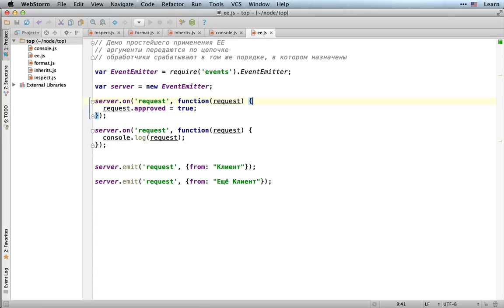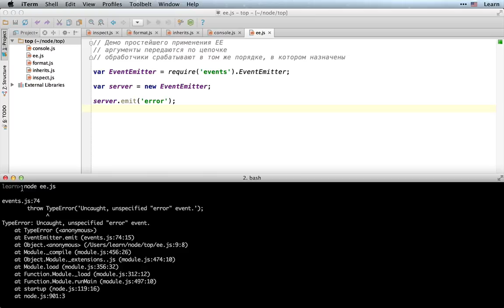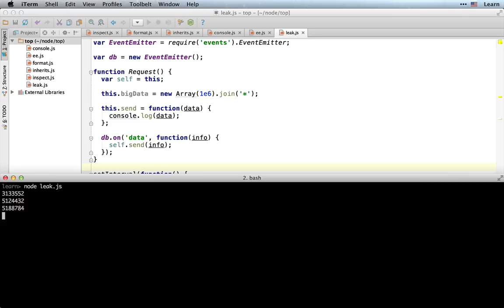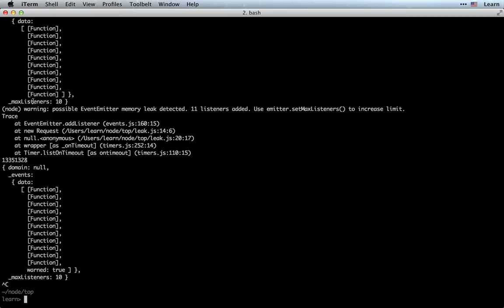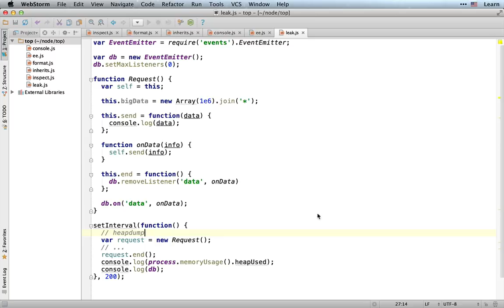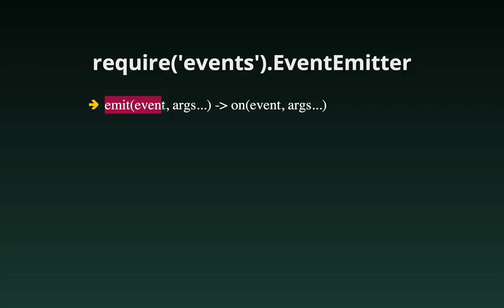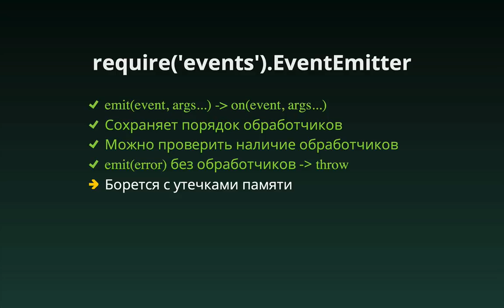События, EventEmitter и утечки памяти